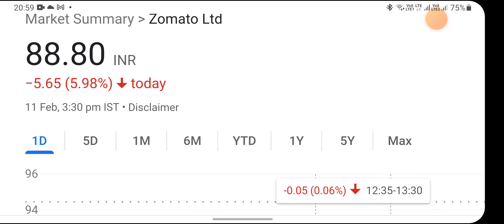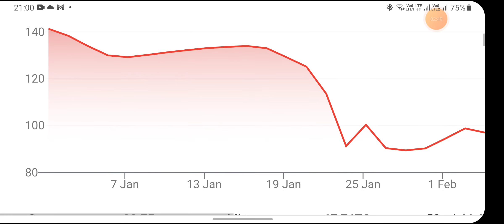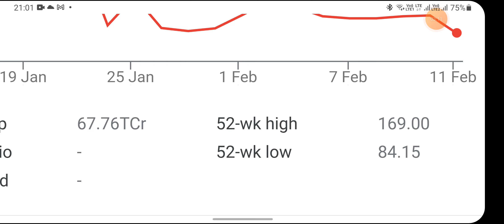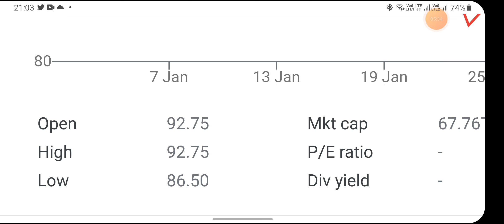Zomato Company का Share कितना price तक जा सकते हैं? Investors को buy करना चाहिए या नहीं?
Zomato Company का Share कितना price तक जा सकते हैं? Investors को buy hold करना चाहिए या नहीं?

Is it good to buy Zomato shares now?

What is the target of Zomato share price?

Why is Zomato stock falling?

What happened Zomato share?